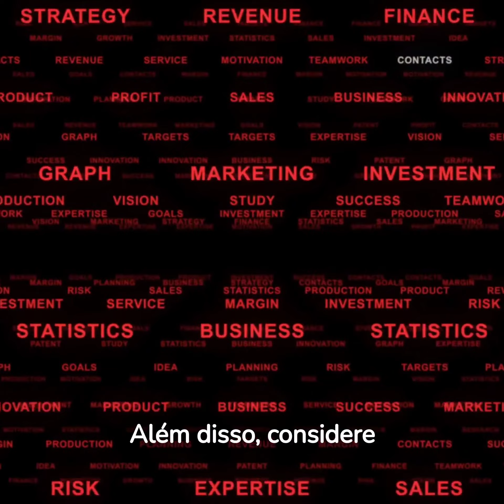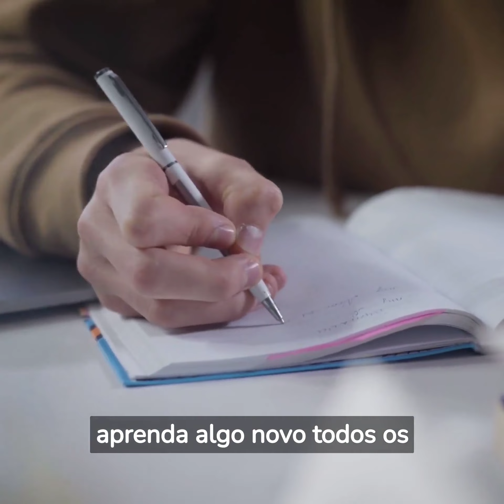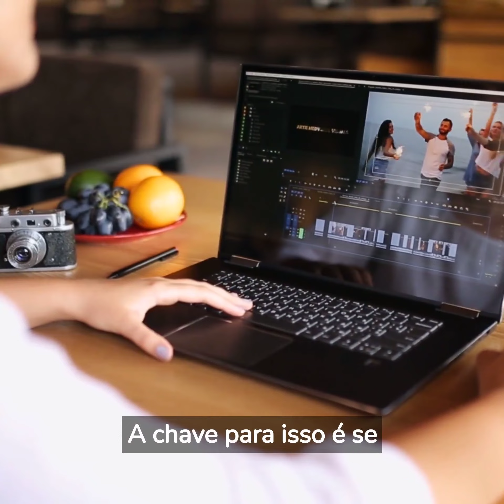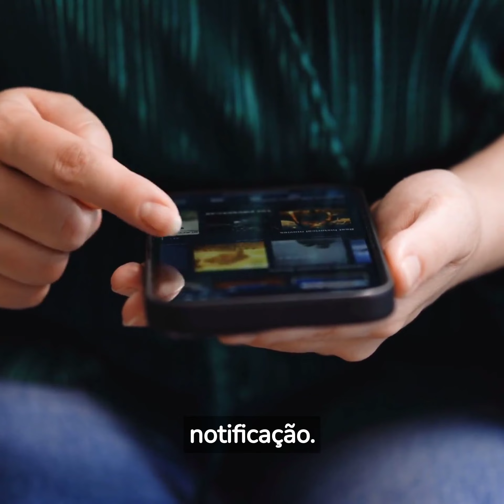13 HABITOS PARA VOCÊ FICAR MAIS INTELIGÊNTE | METODO COMPROVADO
Bem-vindo ao canal,  onde exploramos  NESSE VIDEO treze hábitos diários que podem impulsionar sua inteligência. Aqui, acreditamos que ser inteligente vai além das notas e diplomas. Trata-se de pensar criticamente e tomar decisões benéficas para você. Nossos vídeos irão guiá-lo para além da memorização de fatos, ensinando-o a compreender o mundo e aplicar esse conhecimento de maneira eficaz.

Independentemente da sua idade ou nível de educação, você pode se tornar mais inteligente ao adotar alguns hábitos simples. Nossas sugestões incluem questionar em vez de assumir, ler material diversificado, buscar novas experiências, expor-se a diferentes perspectivas e aprender algo novo todos os dias.

Além disso, incentivamos a aplicação do conhecimento adquirido, buscando novas abordagens para tarefas cotidianas e jogando jogos que estimulem o pensamento. Aumentar a intensidade mental, adotar hobbies produtivos, conviver com pessoas mais inteligentes, praticar exercícios físicos e reservar tempo para a tranquilidade também são fundamentais para o desenvolvimento intelectual.

Acreditamos que o progresso é mais importante do que a perfeição, então não seja muito duro consigo mesmo. Continue aprendendo, crescendo e avançando.